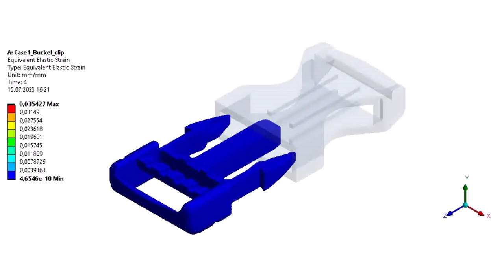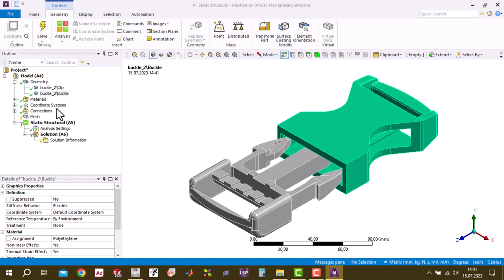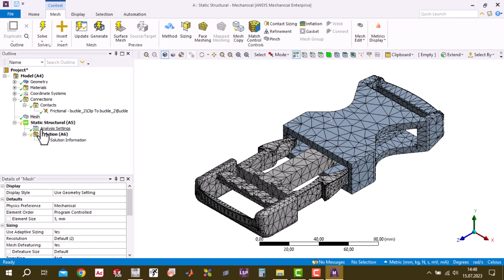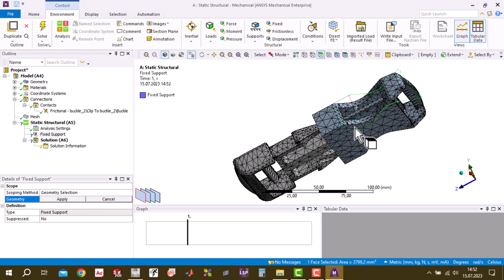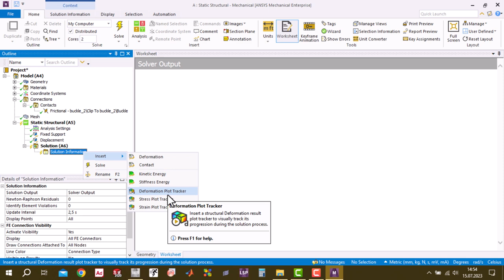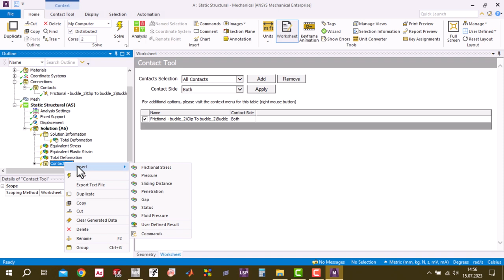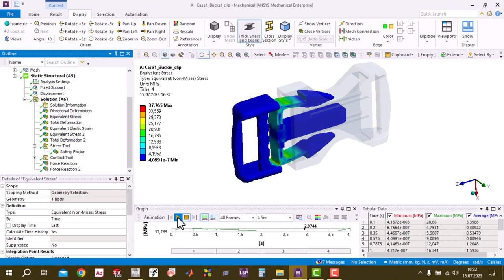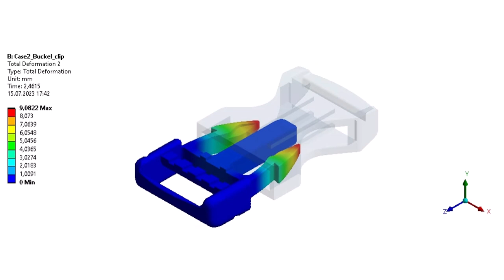Buckle Clip/Snap Fit Simulation with Ansys Step by Step Tutorial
00:00 Result
00:15 Geometry Set-Up
00:30 Material Set-Up
00:45 Assign Material
01:10 Define Connections
03:11 Meshing
03:54 Analysis Settings
05:12 Boundary Conditions
05:15 Fixed Support
05:40 Displacement
06:45 Request for the Outputs